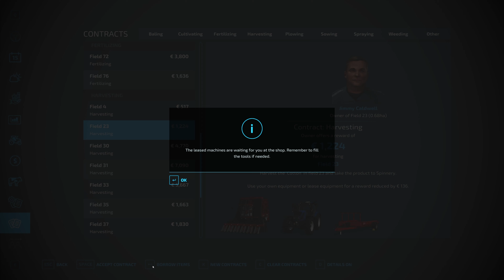Wait a COTTON picking minute | Farming Simulator 22| Elmcreek Episode 84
In this episode of Farming Simulator 22, I look to take advantage of the Cotton Harvest contracts as they must be delivered to MY Spinnery that we bought last episode.  Hopefully this will allow me to process all of the cotton that is delivered and not just the extra.

Pour yourself a cup of coffee and join me on my Let's Play of Elmcreek in Farming Simulator 22.

My Gaming Computer
CPU Fan
Main SSD
Additional HDD
Mic Arm

00:00 - Start
00:46 - Being Cheeky??? with Cotton Harvest contracts
01:51 - Starting the Fertilizing contract with a helper
02:27 - Starting the 1st Cotton contract
14:04 - Starting the 2nd cotton contract
17:00 - Heading off to the 3rd field
19:41 - Finishing the 2nd field
21:27 - All hands on deck - Let's finish this
23:14 - Has my cheekiness paid off???
28:14 - Wrapping the contracts